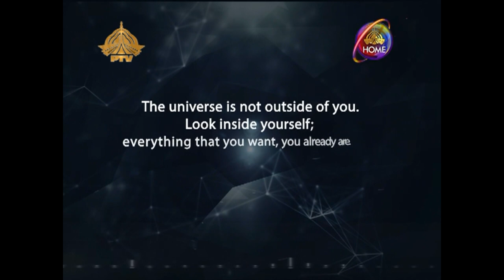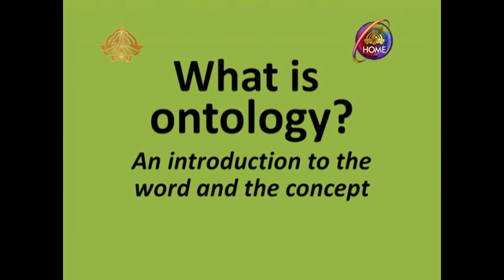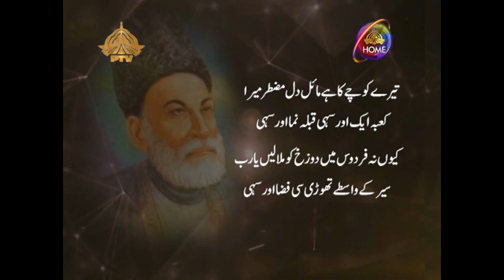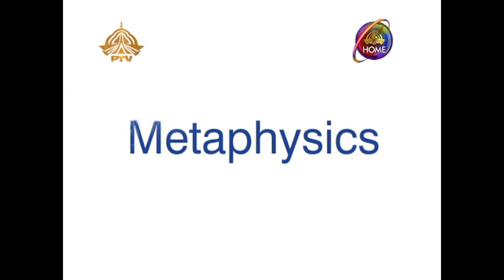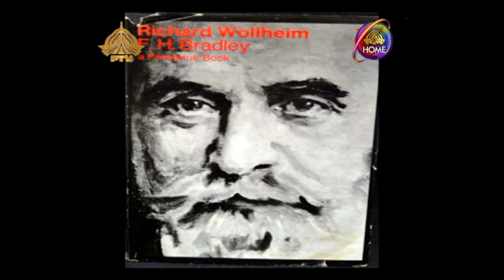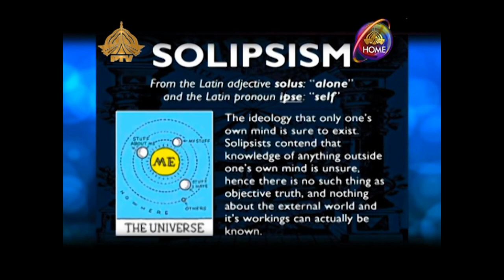"Metaphysics" - Nukta Season:02 | Episode:14 Part(1) By Dr Muhammad Najeeb Khan- PTV Home.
Main Questions of Episode :
What is Metaphysics and its main components?
What Search of Reality?
What is Ontology?
What is Concept of Hell & Heaven in the supervision of Science?
What is Concept Of GOD?
How This World Created?
What are The Main Components of Earth?
Ancient Philosophers Views and conflicts about these questions
Its all in Urdu Enjoy The Keen Information about common
cause sharing is caring